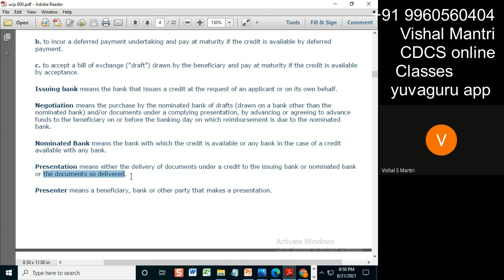CDCS class 20082021 watermark#short179